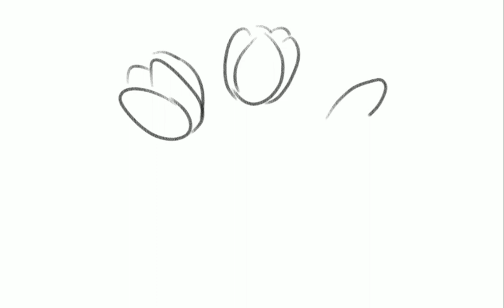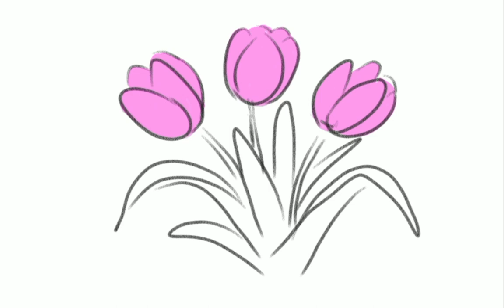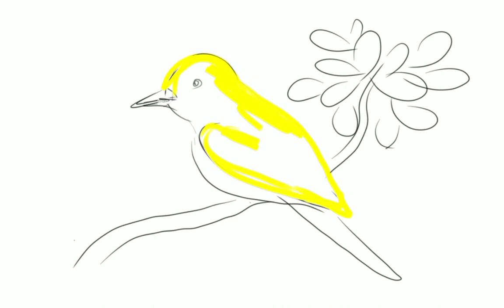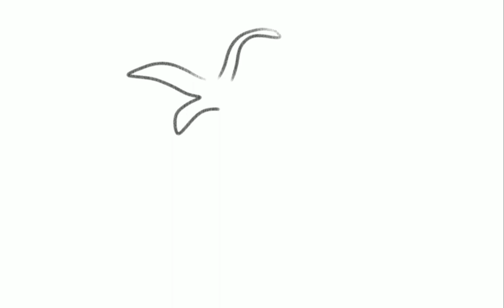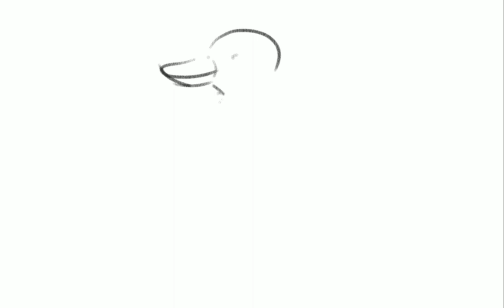Drawing and coloring( Tulip flower, bird, strawberry, duck)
In this video, we will see drawing and coloring Tulip flower, bird, strawberry, duck and color them with fun. It will be easy for kids and beginners to learn easily after watching this video tutorial.